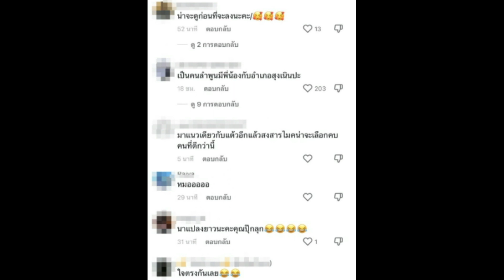ดราม่าสนั่นโซเชียล ปุ๊กลุก ฝนทิพย์ โชว์เต้นลงTikTok